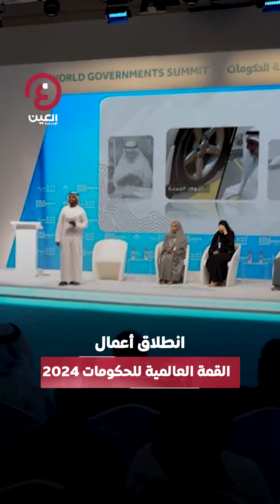محطات من اليوم الأول في «القمة العالمية للحكومات»